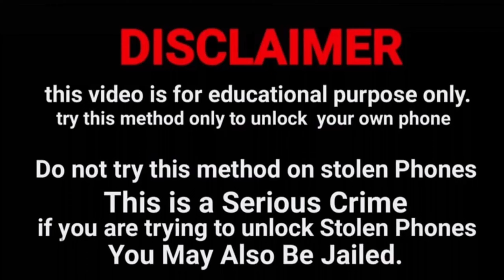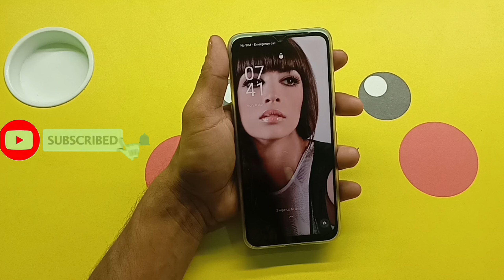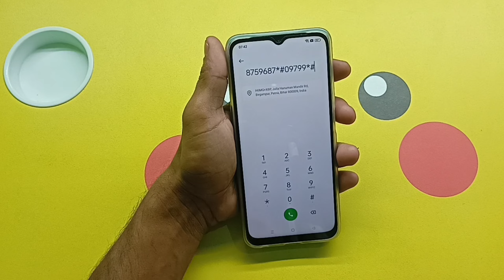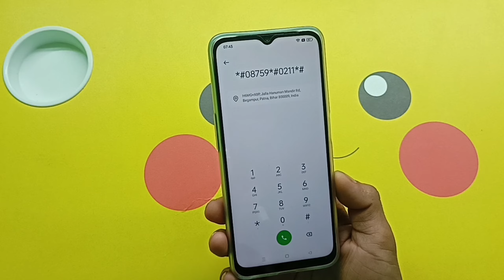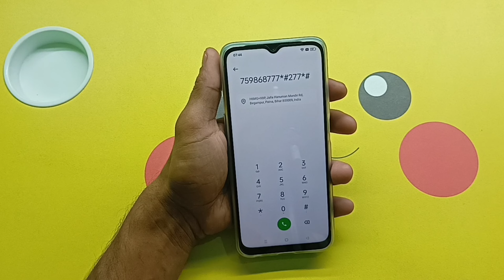2024 New Video | Redmi ka lock 🔒 kaise tode | Redmi mobile ka password 🔑 lock kaise tode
How to Unlock 🔓 Redmi MI Android smartphone password pattern pin fingerprint lock screen lock without service centre without data loss without computer laptop without Internet connection at the home

MI mobile ka lock Kaise Tode MI mobile ka password lock Kaise Tode MI mobile ka pattern lock Kaise Tode MI mobile ka pin lock Kaise Tode

MI mobile ka lock kholna sikhen MI mobile ka password lock kholna sikhen MI mobile ka pin lock kholna sikhen MI mobile ka pattern lock kholna sikhen

@Unlocking Platform

Redmi mobile ka lock 🔒 kaise tode Redmi mobile ka password 🔑 lock kaise tode Redmi mobile ka pattern lock kaise tode Redmi mobile ka pin lock kaise tode

Redmi mobile ka lock todna sikhen Redmi mobile ka password 🔑 lock todna sikhen Redmi mobile ka pattern lock 🔒 todna sikhen Redmi mobile ka pin lock 🔒 todna sikhen

Kisi bhi Redmi mobile ka lock 🔒 todna sikhen Bina Service Center Gaye Bina Data Delete Kiye Bina Computer Laptop Ke Bina Internet Connection Ke